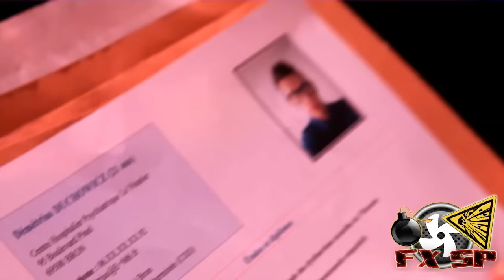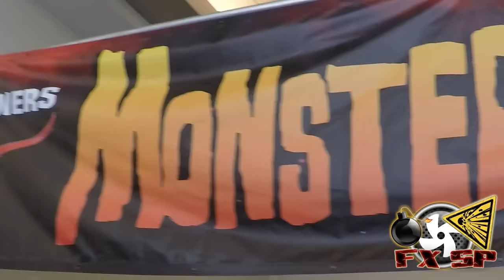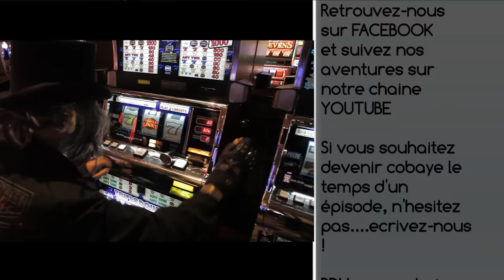Ep 38 : Monsterpalooza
Episode 38 : Suivez le Dr Mordicus au Monsterpalooza, salon complètement dédié aux effets speciaux de maquillage. Masques en silicone, prothèses latex, transferts, fards à alcool, poils et postiches...Un grand nombre de Créatures, de monstres, d'Aliens, dont certains très connus (Predator, la créature du lac noir. ) ainsi qu'un grand nombre de make up et d'artistes prothésistes liés au cinema. Suivez la visite.